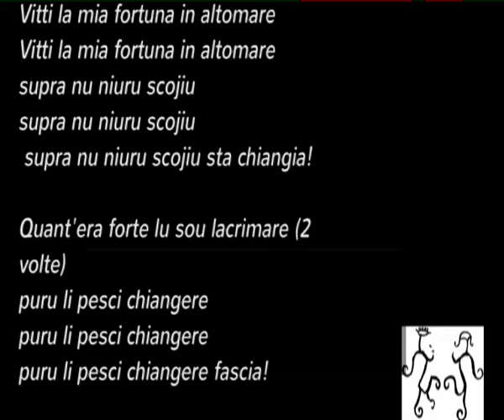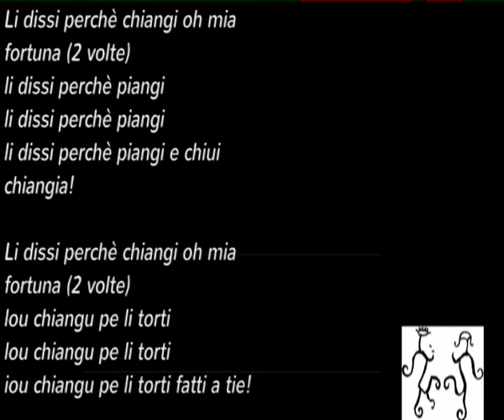NGRACALATE vitti la mia furtuna